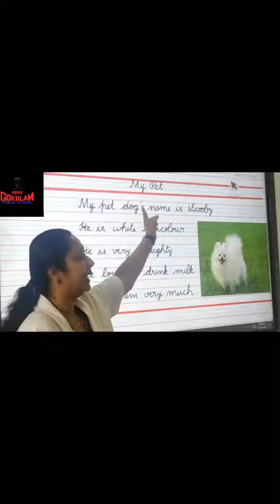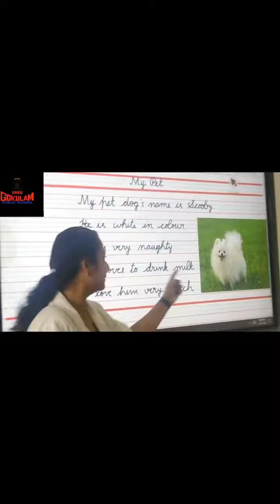CLASS I- ENGLISH COMPOSITION- MY PET